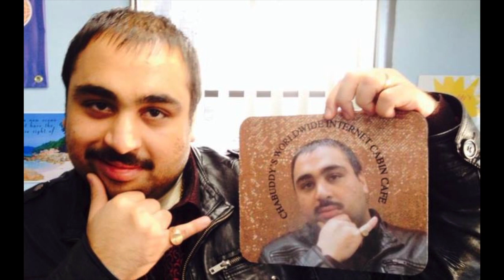CHABUDDY G'S AFTER LIFE SERWICE